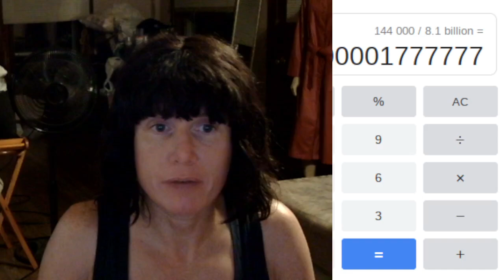Will make personal videos PRIVATE SOON .. WARNING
watch now while you can